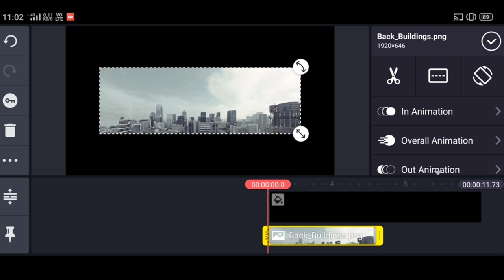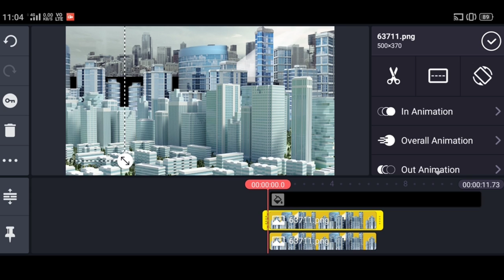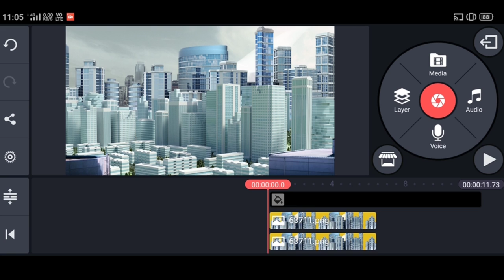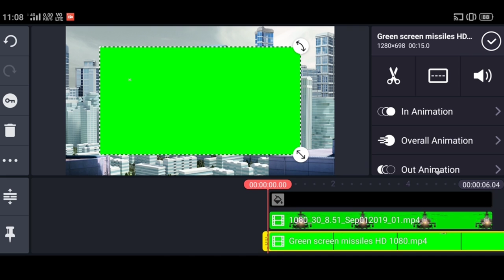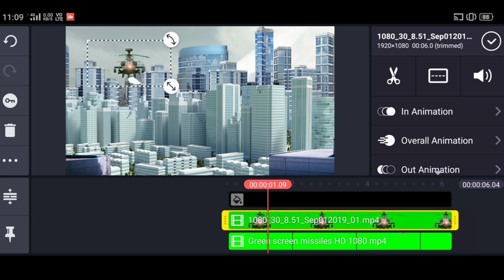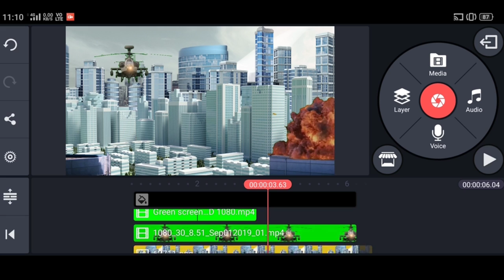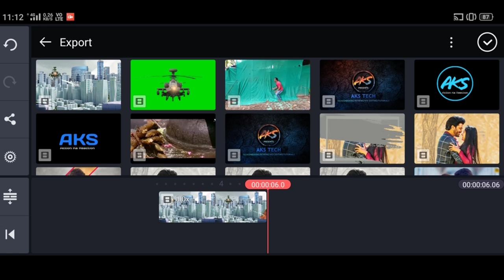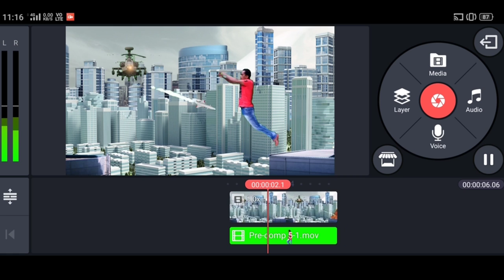Kinemaster action vfx Editing Video | Kinemaster vfx Editing Tutorial Video By Action Ka Reaction